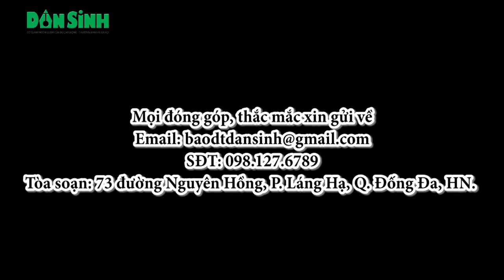Nhà xe mời khách lên xe ngay trước mặt công an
Mặc dù tổ công tác đang làm nhiệm vụ tại khu vực cổng xe ra của bến xe Mỹ Đình, Nam Từ Liêm, Hà Nội nhưng nhiều xe khách vẫn vô tư mời chào khách lên xe mà không bị bất kỳ nhắc nhở hay xử lý nào.